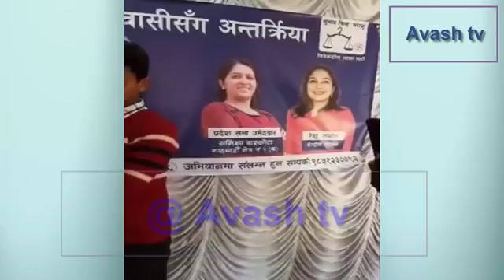मदन भण्डारीकै झल्को दिने रविन्द्र मिश्रको बबाल भाषण हेर्नै पर्ने भिडियो Rabindra Mishra speech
Excellent Speech by Rabindra Mishra